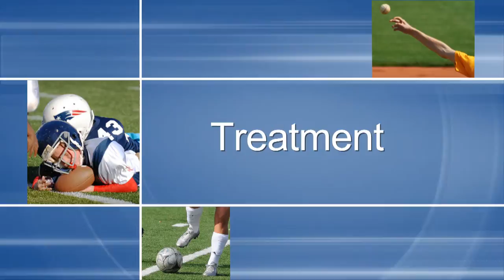Commercial Photography Tampa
Pediatric Sports Medicine, St.Joseph's Hospital, Tampa, FL